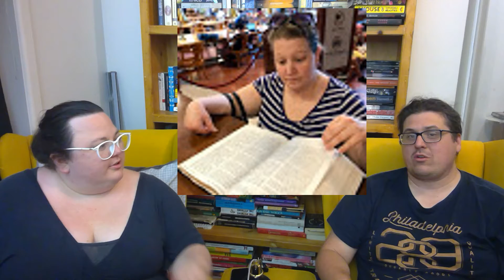The Self-Aware Reader Tag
Monte Carlo is 2 biscuits or cookies stuck together with some sort of Oreo style cream covered in a raspberry jam thing, the biscuits are crumbly and definitely more of a biscuit than a cookie. They're always the first to go in a pack of all sorts.

Anzac Biscuits are a cookie style biscuit, they're essentially your basic cookie with Oats and Golden Syrup added. BiCarbSoda is often added to the Golden Syrup to make it go all frothy. The biscuit comes out style chewy, but more sticky. While Monte Carlo's are basically only sold by a big biscuit company, Anzac biscuits are commonly cooked by cookie enthusiasts, pasty chefs and children.

We suspect that these biscuits never made it far outside of Australia and this is along with global warming, lack of acknowledgement of Holden Caulfield being a snot and the economic slavery of the working populous of 3rd world countries for corporate profit, one of the really big concerns with modern society. We hope you'll be bothered to look up a recipe and cook these and arrest these misjustices to your liberty.

Questions:

The Self-Aware Reader Tag questions:
1) What most draws you in to a novel or story and makes you want to keep reading - plot, character(s), writing style, atmosphere, something else?
2) What is a convention or trope that will immediately turn you off in your reading experience with a novel or story?
3) What most appeals to you when reading nonfiction and makes you want to keep reading?
4) What is a convention or trope in nonfiction that will turn you off in your reading experience?
5) Would you say you read more for pleasure and enjoyment or more to learn and exercise your brain?
6) Which type of books are you likely to rate more highly and enjoy more overall - brain "candy" (pleasure/enjoyment) books or brain "protein" (learning/exercise) books?
7) Do you have a sense early on of whether or not the book you're reading will be a five-star read (or a book you will really like)? Has a book ever surprised you in this regard?
8) Considering books that you've rated five stars in the past (or if you don't rate them, then books you really loved), do you think you would feel the same way about them now? Why or why not?
9) Tag people.

HI THERE! NEW TO GUNPOWDER FICTION & PLOT?

If so, here's what you need to know -- We're Scott & Nelle  and we love reading and we're not overly serious people. You should be reading serious with a stern attitude, much like a pantomime villain.
In this channel Scott will babbles about books, while Nelle will outshines him with her dazzling wit and the pursuit of an unhealthy vendetta against Charles Dickens.